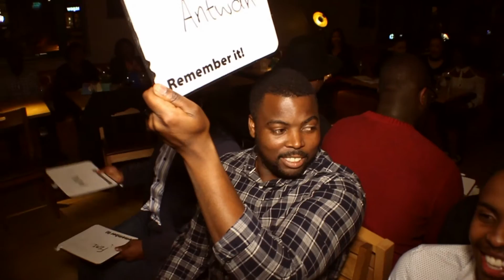Lela's Lounge Birmingham NoPressure Mixer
Lela's Lounge are hosting monthly events to make our launch in Birmingham UK. After 3 years of organising Singles, Social and networking events in London; we've added Birmingham as our second home.

Check what goes down